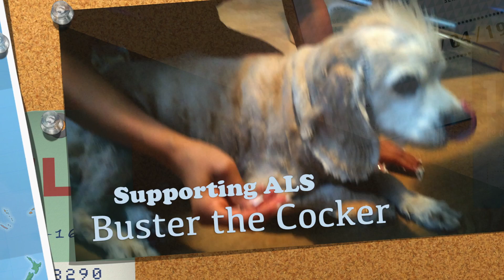Buster Supports ALS - Peanut Butter Challenge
Buster the Cocker
Supports ALS!

Youtube.com/BustertheCocker

Instagram.com/BustertheCocker
Facebook.com/BustertheCocker

Thanks for tagging me!
Thanks for your Prayers, Love and Support for my Hemangiosarcoma (cancer of the blood) condition! My Mommy and Daddy are doing their best to heal me holistically through whole foods, chinese herbs, supplements, bio algae... and organic foods like chicken and Kale.

Your Friendship and support is appreciated !